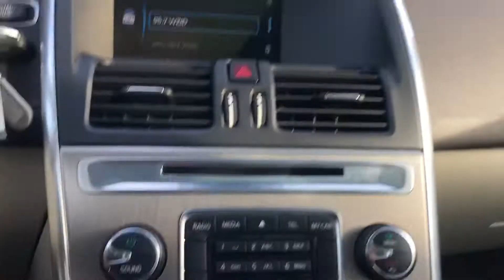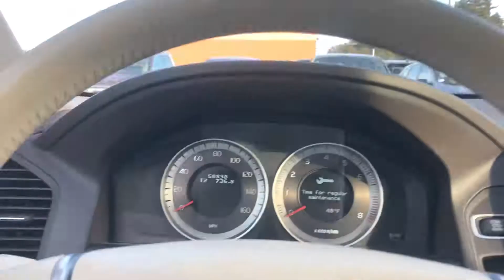Tom your 2013 Volvo XC 60